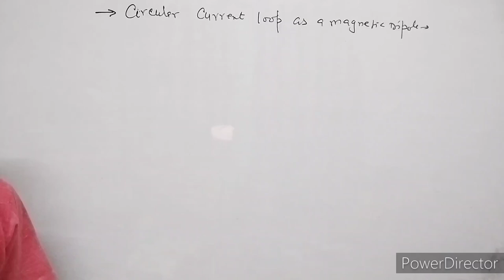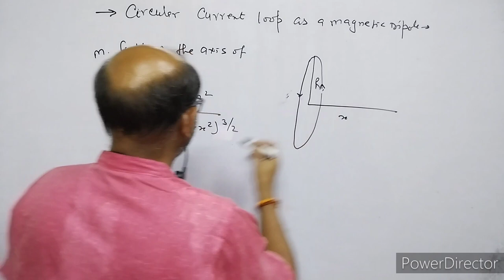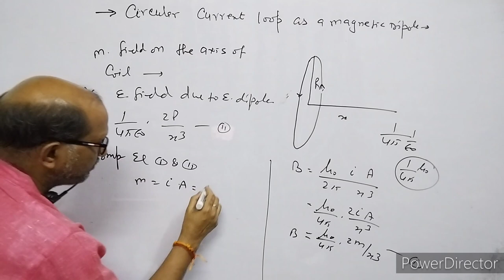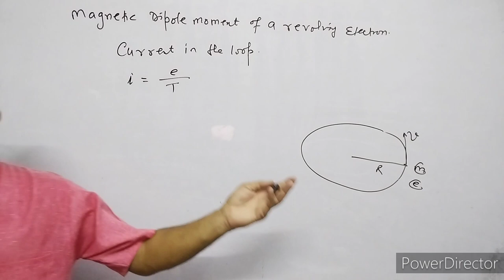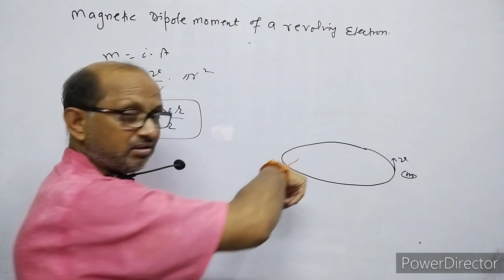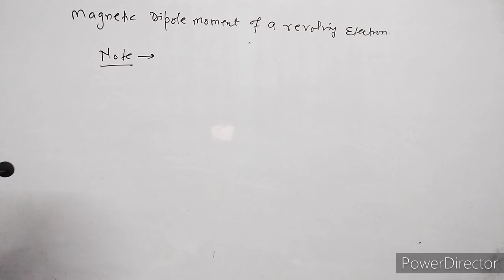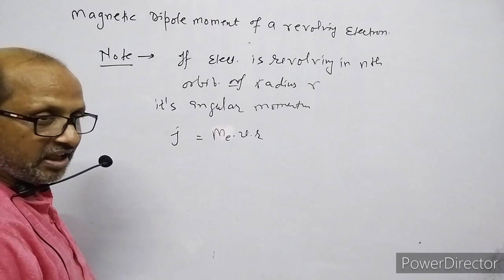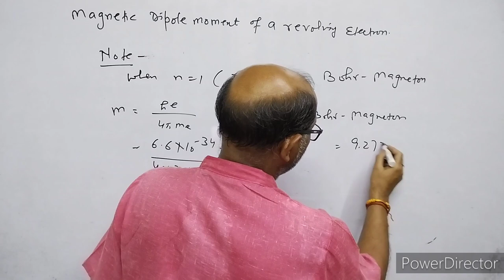XII-Physics(4.12), Current loop as a magnetic dipole ,( Bohr's Magneton ) .,By-A. Prakash.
In this video I have discussed about  a current loop as a magnetic dipole. I have explained magnetic dipole of a revolving electron & it's relation with angular momentum of the electron.

It is classroom lecture by A. Prakash